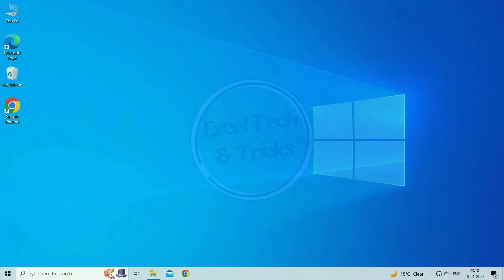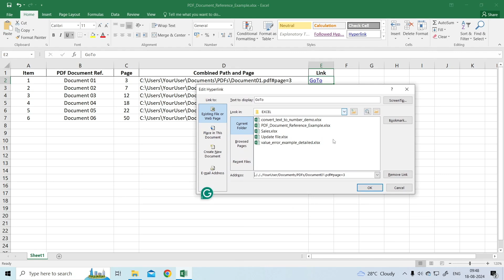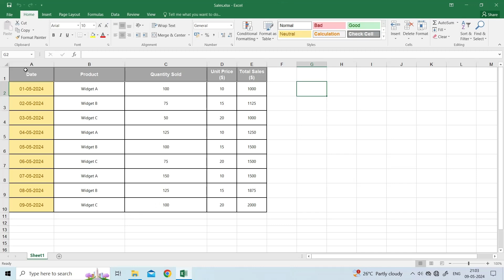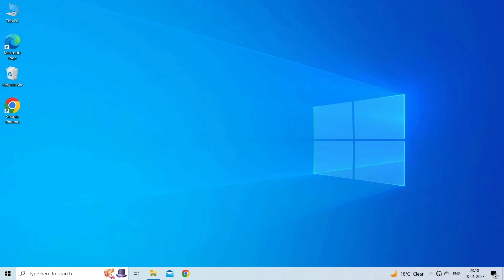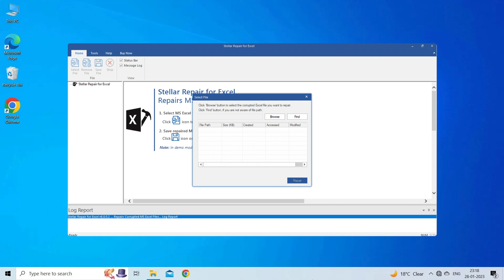Hyperlink Not Working in Excel? Fix It Fast with These Tricks! | Excel Tech & Tricks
"Hyperlink not working in Excel? Don’t worry, I’ve got you covered! In this video, we’ll dive into the effective solutions to fix them. Whether it's an issue with settings, file paths, or something more technical, this guide will help you resolve the problem in no time. No more frustration with broken links—follow these steps to ensure your hyperlinks work flawlessly every time.

Key Moments in Video:

0:00 Intro
0:29 Solution 1: Restart Excel Application
0:46 Solution 2: Rename the File and Remove the Pound Sign
1:38 Solution 3: Change the Protected View Settings
2:30 Solution 4: Use Open and Repair Tool
3:12 Solution 5: Disable Update Links on Save Option
4:00 Solution 6: Use the Excel Repair Tool

Excel Tech & Tricks YouTube Channel

Here you will get fixes of common and advanced MS Excel errors and issue along with latest Excel Tips, Tricks and tutorials to skyrocket your productivity at work.